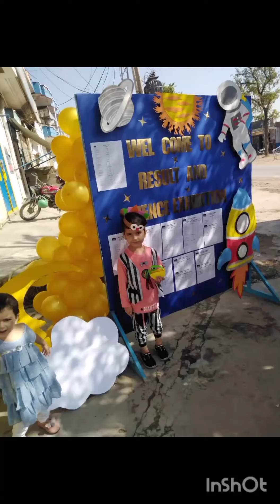Science Exhibition Day In School